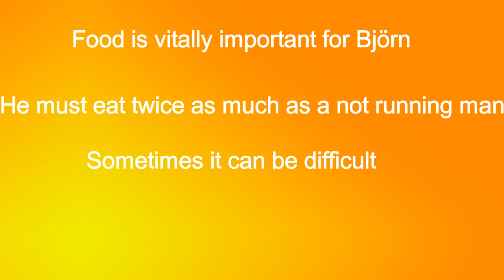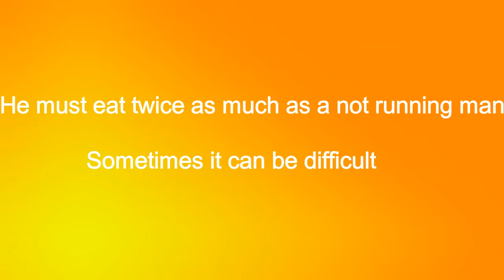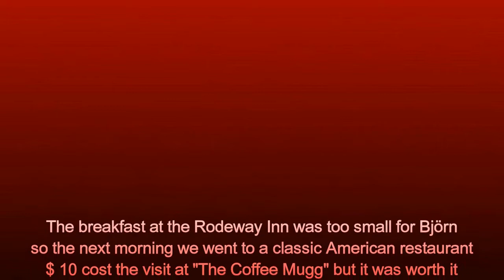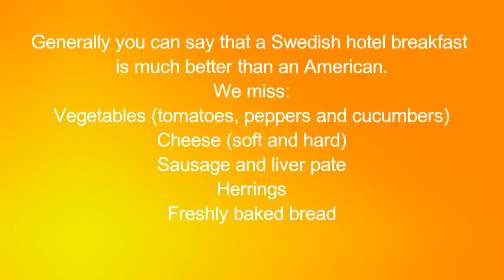Food 1 Breakfast